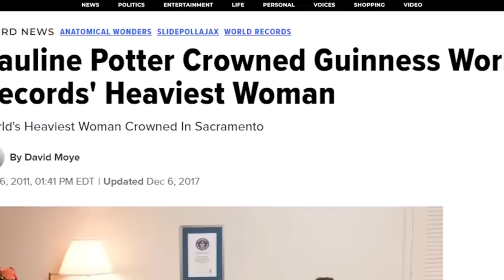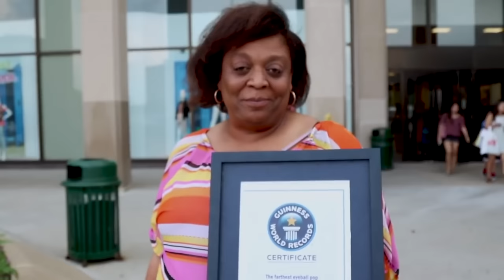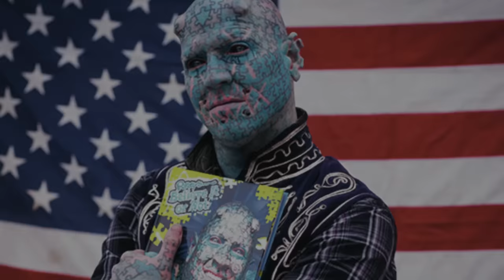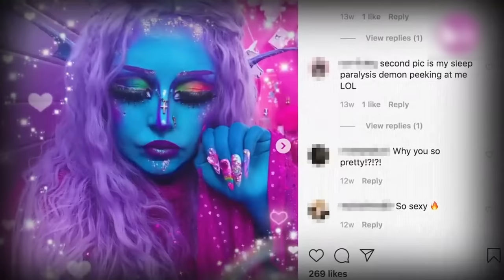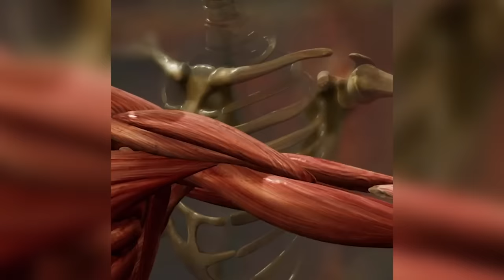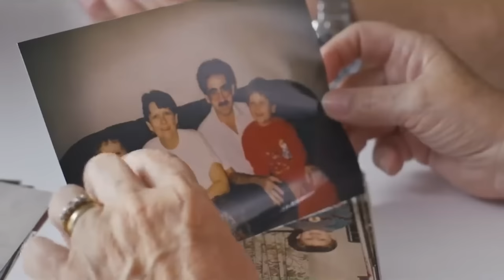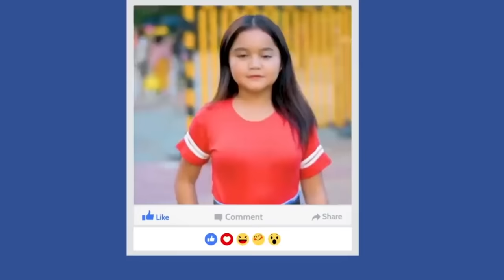People You Won't Believe Existed Till You See Them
Concept: People You Won't Believe Existed, unique people, rare people, unbelievable, strange, scary, caught on camera, captured, fat, 600lb life, no one was supposed to see, tall, short, rare diseases